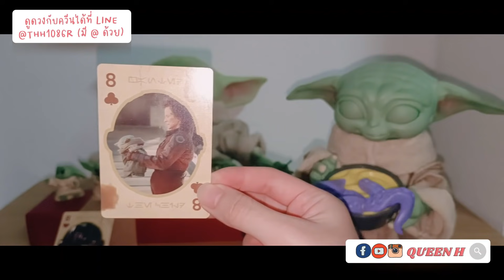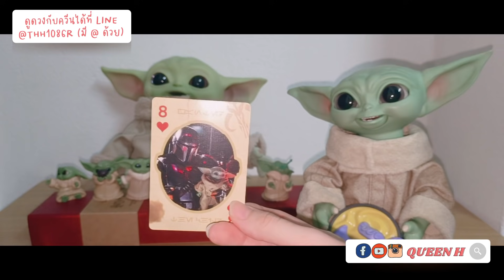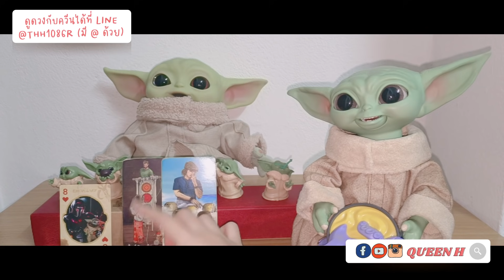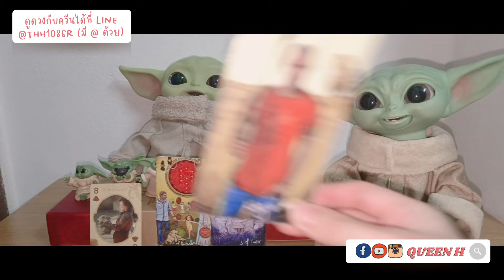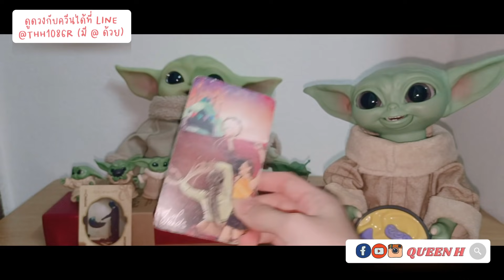เห็นเขานิ่งแบบนี้​ สิ่งที่เขาจะทำเพื่อคุณในช่วงวาเลนไทน์​🌹 Valentine's Day💋 | Pick A Card❤️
เครดิตเพลง

Start 0:00